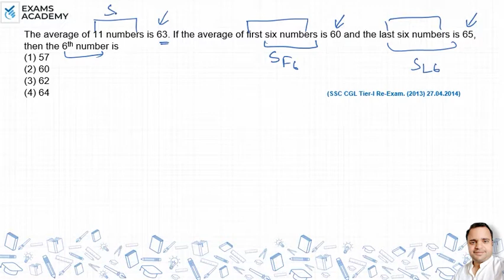The average of 11 numbers is 63.If the average of first six numbers is 60 and the last six numbers ?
The average of 11 numbers is 63. If the average of first six numbers is 60 and the last six numbers is 65, then the 6th
number is